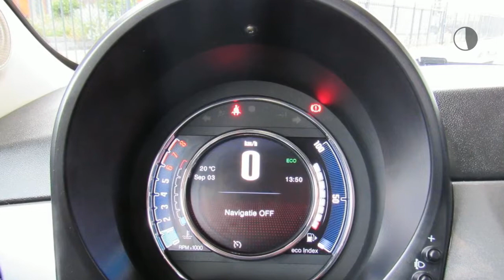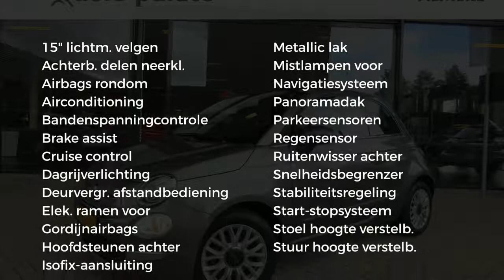Fiat 500 TwinAir Turbo 80pk Lounge, Navi,